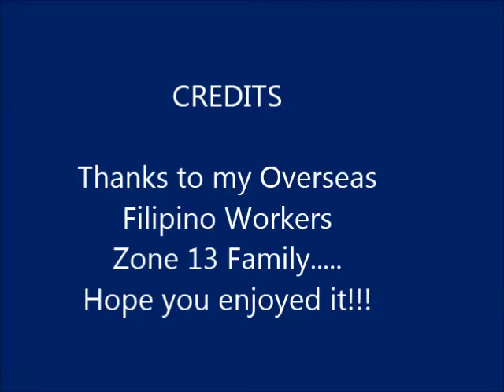no easy way to break somebody's heart